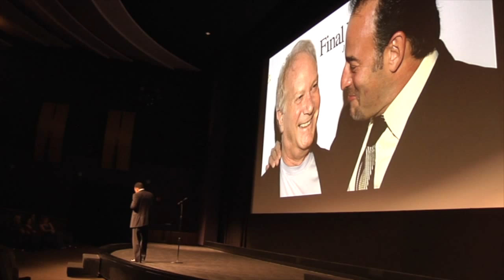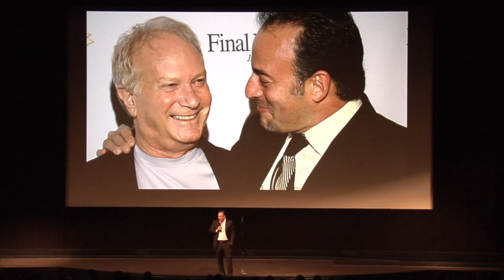A Tribute to Syd Field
Final Draft, Inc. CEO Marc Madnick pays tribute to Syd Field at the 2014 Final Draft Annual Awards.